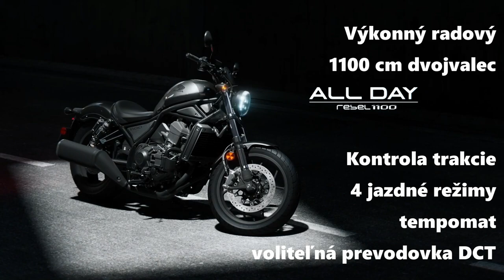Honda CB650R 2021 - vyladený štvorvalcový naháč - motoride.sk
Keď prižmúrime oči, CB650R v sebe nesie niečo z legendárneho Horneta. Ten bol o máličko výkonnejší, ale keď počas jazdy na CB650R privriem oči, nezistil by som, že nesedím na Hornete. Trochu predklonená pozícia, výborný zvuk, krásne točivý motor, čo viac si priať!

Kamera: Viktor Fischer